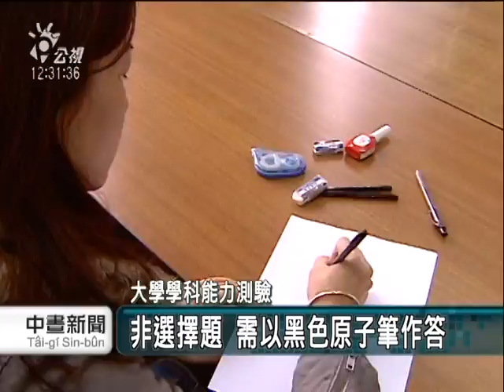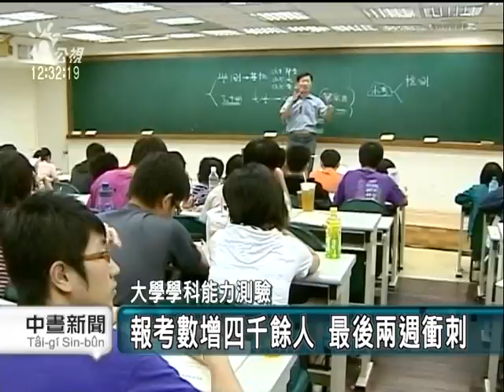noon 2011 01 14 公視中晝18